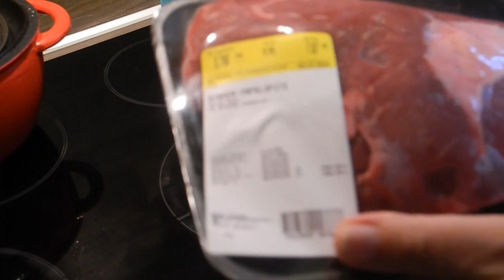CO NA OBIAD PRZEPIS WOŁOWINA W SOSIE WŁASNYM CHRZANOWYM ZE ŚMIETANĄ🧡💥373#babciabozenkagotuje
Kochani dzisiaj mam dla was pyszną wołowinę w sosie chrzanowo,śmietanowym z koperkie, sos można zrobić ciemny jak kto lubi
składniki
ok.1 kg wołowiny krzyżówki
ziele angielskie 5 ziarenek
2 liście laurowe
1,5 litra wody
1 marchewka,1pietruszka ,1cebula ,1czosnek
gotować ok.1,5 godzinz na wolnym ogniu,potem spróbować i wrzucić warzywa,i tak na wolnym ogniu dogotować ok,0,5 godziny
SOS/
ok.150 gr.śmietanki słodkiej
3 łyżki mąki pszennej
2 łyżki masła
250 ml/300 ml.rosołu
2 łyżki chrzanu ze słoika
1 łyżka kopru
0,5 do 1  łyżeczka soli
pieprz czarny 0,5 łyżeczki
czubrycy pół łyżeczki
ziołowy pieprz szczypta
tymianku szczypta
sół 1 łyżeczka